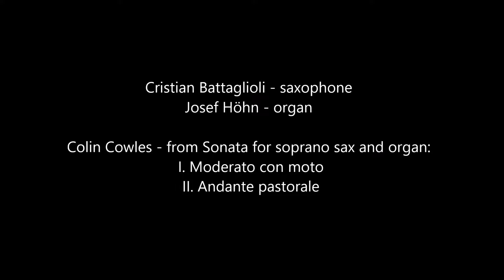Colin Cowles - Sonata for Soprano saxophone and organ (mvmt. I & II)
Sonata for soprano saxophone and organ (I & II) by Colin Cowles. Recorded live at the Canne al Vento Festival in Bolzano, Italy. Camera: Armin Ferrari (Riff Video).